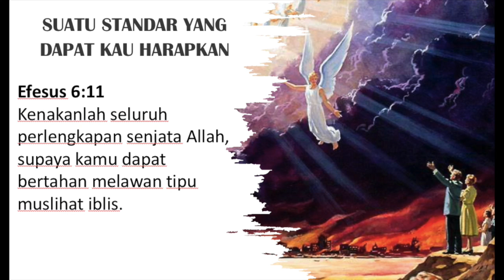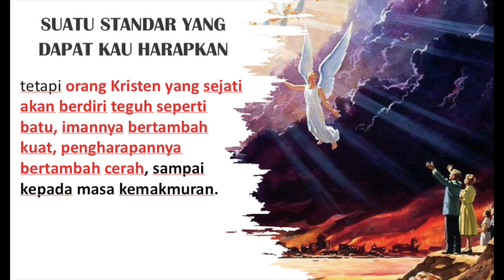(e-Devotional) Suatu Standar yang Dapat Kau Harapkan"Maranatha"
Maranatha p.94